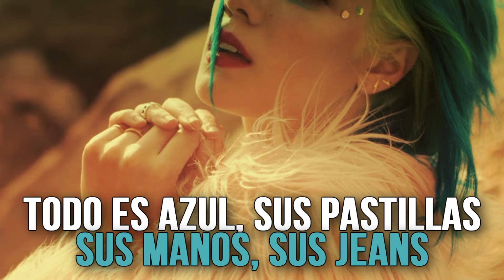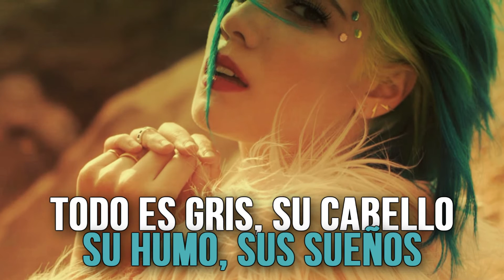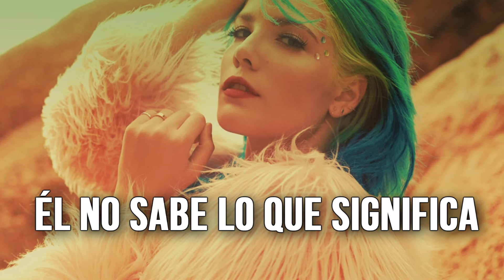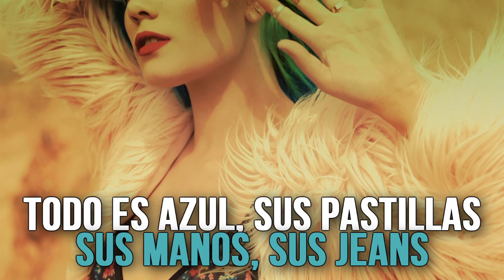Halsey | Colors (subtitulado en español)